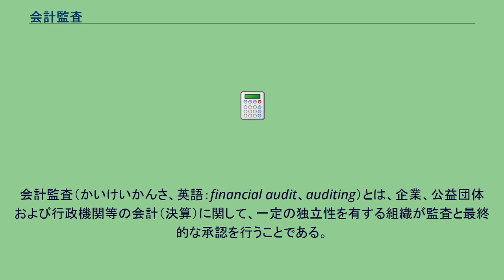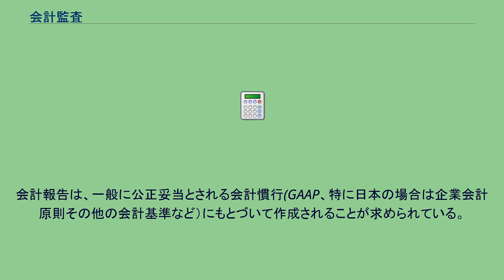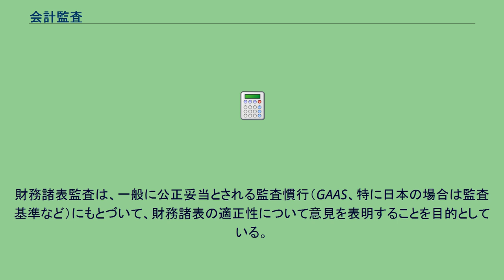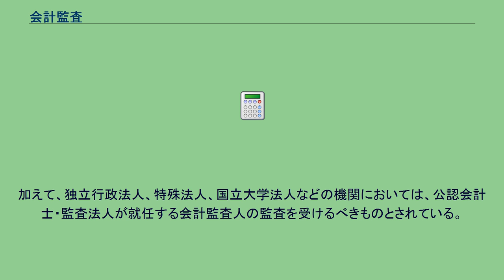会計監査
会計監査（かいけいかんさ、英語：financial audit、auditing）とは、企業、公益団体および行政機関等の会計（決算）に関して、一定の独立性を有する組織が監査と最終的な承認を行うことである。
なお、会計検査院による国等の行政機関等に対する監査を特に会計検査と呼ぶ。
経営者や執行権者は、その業務や会計など一定の報告を委任者（株主や公民権者）に対して行うのが一般的である。
報告内容に虚偽の表示があった場合、受託者の能力を委任者が正当に判断することができなくなる。
そのため一定の独立性を有した個人や組織が、その内容に虚偽の表示等がない（または一定程度に少ない）ことを確認する作業を監査という。
そのうち特に会計に対する監査のことを会計監査（会計検査）と呼ぶ。
関連動画：YouTube 企業に関する監査は、以下の三者によって担われている(三様監査)。
上場企業においては三様監査のすべてが行われており、三様監査は互いに連携することが期待されている。
会計監査において最も重要な役割を果たすのは、公認会計士によって行われる財務諸表監査である。
公認会計士監査は、会社法上の大会社や金融商品取引法における上場会社等に義務付けられており、その特徴は職業的専門家による外部監査であることである。
会計報告は、一般に公正妥当とされる会計慣行(GAAP、特に日本の場合は企業会計原則その他の会計基準など）にもとづいて作成されることが求められている。
財務諸表監査は、一般に公正妥当とされる監査慣行（GAAS、特に日本の場合は監査基準など）にもとづいて、財務諸表の適正性について意見を表明することを目的としている。
会計監査は「重要な虚偽の表示」を排除することが目的であり、細かな虚偽の表示を排除することが目的ではない。
理由としては、現実的に精査することは困難であるため、試査を行うのが現実に即しているからである。
また、会計報告は利害関係者の判断材料であることから、その判断材料に資するものである必要があるが、その判断を誤らせるような虚偽の表示を、特に「重要な虚偽の表示」と呼び、注力して排除することとなる。
また、試査（サンプル調査）による監査が行われるため、それぞれの会計処理に内部統制が存在していること必要である。
金融商品取引法に基づく財務諸表監査では、経営者の内部統制報告書に対して独立監査人が意見を表明する内部統制監査が同時に行われる。
内部統制の整備・運用状況に応じて調査方法を効率的にしたり、サンプル数を増減させることでその質を保つことができる。
ちなみに会計監査における内部統制とは、企業内の規則や運用状況全般を指すものであり、規則や設備を設けることだけではない。
内部統制が希薄な部分に関しては、監査手続を厳重（ない場合は精査）にすることで対応するため、それだけ費用・時間がかかる。
会計基準や監査基準などは法とはいえないが、明文化され公表されている慣習法である。
法制化されていない理由は、極めて慣習的かつ学問的であり、時代の変化に即してスピード感を持って対応することが重要であり、法改正で対応することが不可能なためで、医療行為と同様に、方法論を縛ることが弊害になるからである。
明文化の作業は、企業会計審議会や公認会計士協会により行われることとなる。
行政機関の会計監査は、公監査とも呼ばれる。
国の場合は会計検査、地方公共団体の場合は会計監査と呼ぶのが一般的である。
企業に対する会計監査(私監査)と異なり、経済性や効率性・有効性 (3E)に監査の対象が及ぶ点に特徴がある。
国の場合には、収入および支出の決算について会計検査院が会計検査を行う。
会計検査院の検査報告は、内閣によって決算とともに国会に提出される。
国会が決算の承認を行うことになっている（国会が検査権限を失うものではない）ため、会計検査院は監査実務にあたるが、単独で決算の承認を行うわけではない。
地方公共団体の場合には監査委員が同様に会計監査を行うが、監査実務を行う監査委員事務局の職員は、独立性が法定された会計検査院とは異なり生え抜きではなく、通常の人事異動で首長部局から配置される。
また1998年（平成10年）からは外部監査も導入され会計監査の強化が図られている。
行政機関においては予算案の作成は行政の長が行い、議会の承認を得てそれに基づいてのみ執行される。
そのため、不正・不合理性の発見と、使途が予算に則ったものかが、主体となる。
加えて、独立行政法人、特殊法人、国立大学法人などの機関においては、公認会計士...